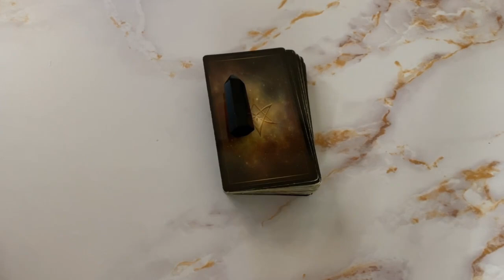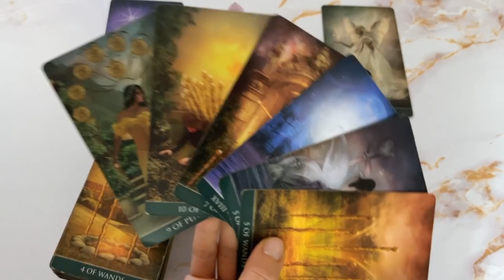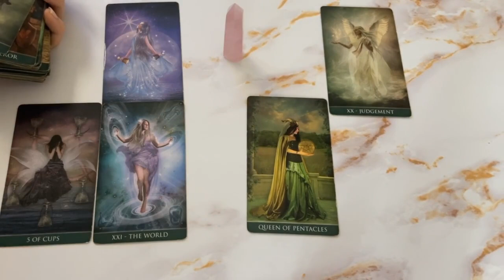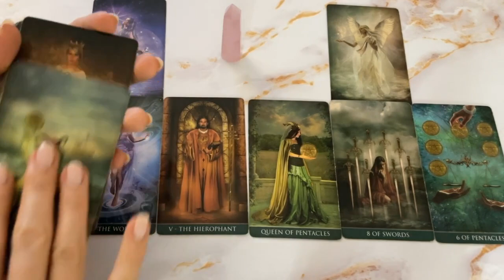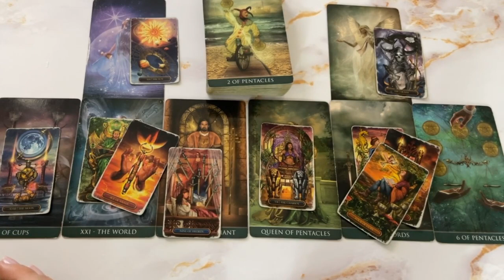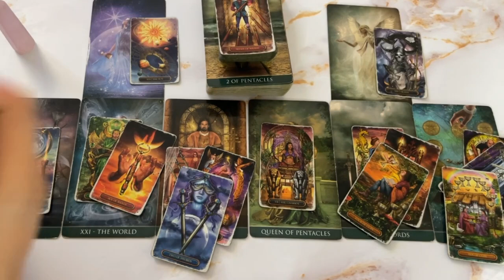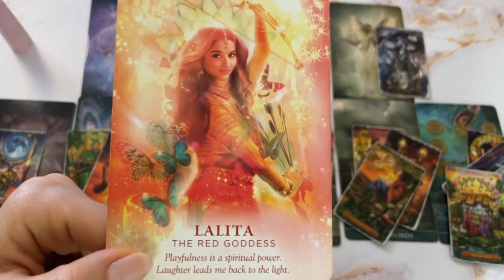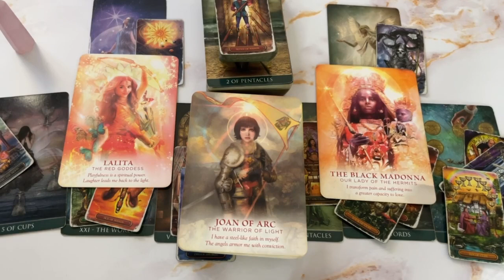SAGITTARIUS ❤️ THERE’S SOMEONE WATCHING YOU 👀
RELEVANT ENERGIES

Love it?
💌 Tip Here!! Thank you! 😍
$ScorpioSpy

Thank you for all your likes, comments, shares, subscriptions, supers, and tips!! You truly make a big difference and keep this channel going. I appreciate each and every one of you!
-Spy

DECKS
 ORACLE